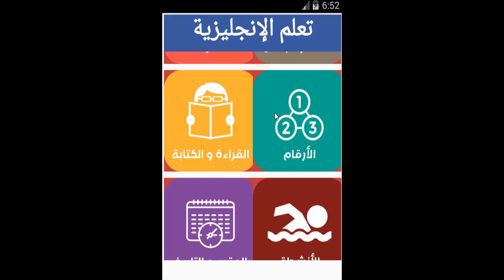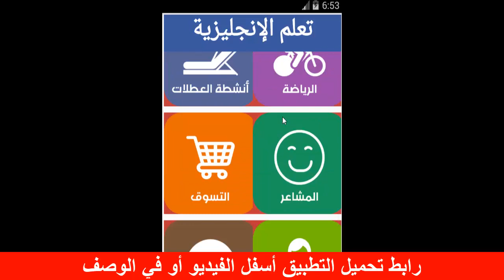للراغبين في تعلم الإنجليزية: تطبيق رائع لهاتفك يعلمك الانجليزية والحديث بها بدون انترنت بسرعة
إذا كنت ممن سيسافرون إلى خارج البلد أو إلى بلد أجنبي أو أنك تحتاج التحدث باللغة الانكليزية للضرورة في بلدك أو خارجه فهذا التطبيق يساعدك على تعلم التحدث بالانجليزية في مختلف الحالات والأماكن بسهولة تامة في وقت سريع. بعض الصور من التطبيق: يساعدك هذا التطبيق بشكل رائع في تعلم اللغة الانجليزية بسرعة رابط تحميل التطبيق :